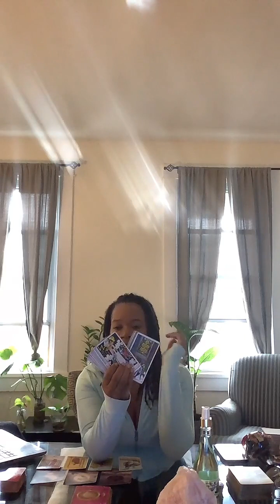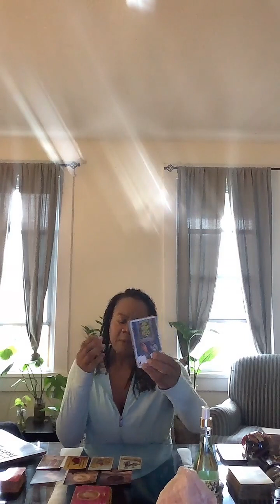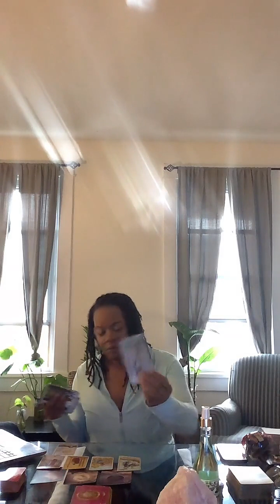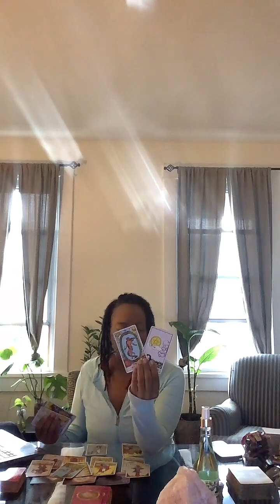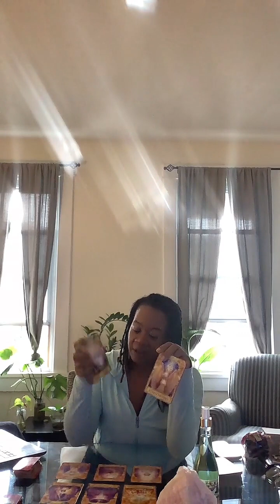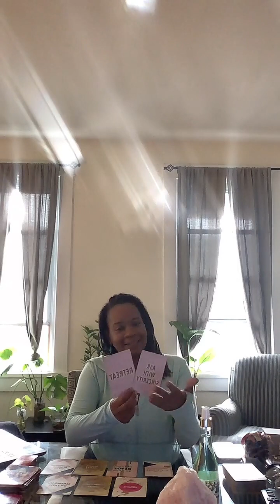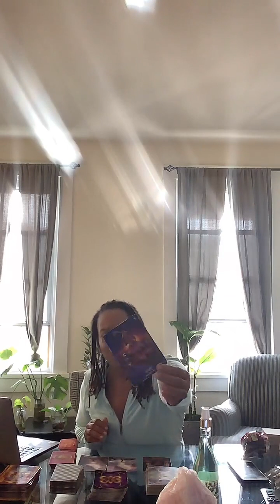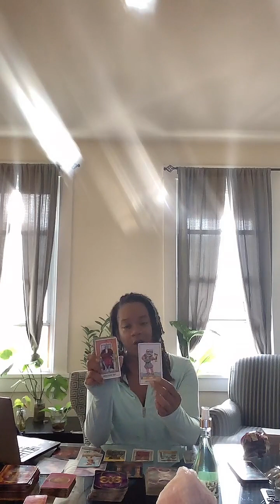collectivereading tarotreading monday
Pisces High Priestess
Personal Readings, Spiritual Coaching, Spiritual Guidance, Spiritual Couples Guidance, Spiritual Retreat Host :

The Awakened Empress 33